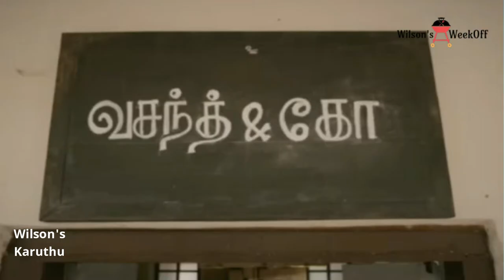Reason for the Success of Vasanth and Co | Motivation | Real Hero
RIP H.Vasath Kumar

My Another Channel  for Weight Loss Tips -